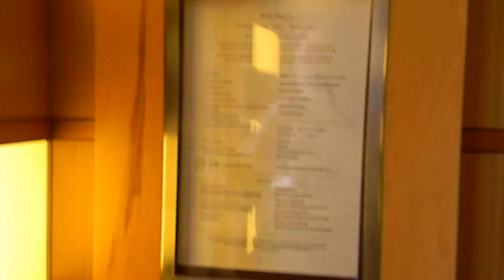Disney Wonder - Exploring Palo's Perimeter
Aboard Disney Cruise Ship Wonder, exploring the perimeter of the Palo Restaurant on Deck 10. The food is great and highly recommended. But, you need to get reservations months ahead of time. Good luck!